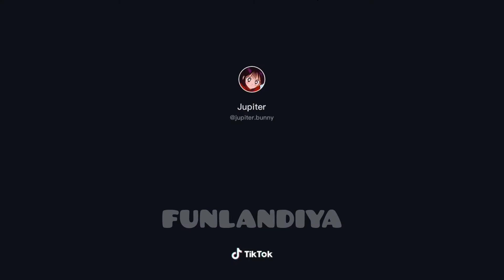Cute Girls TikTok Compilation of October 2020